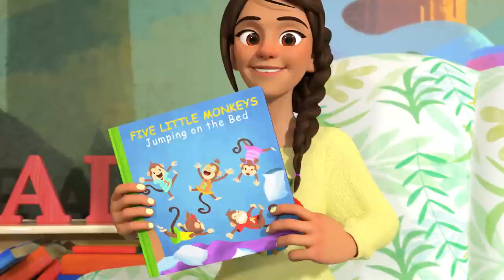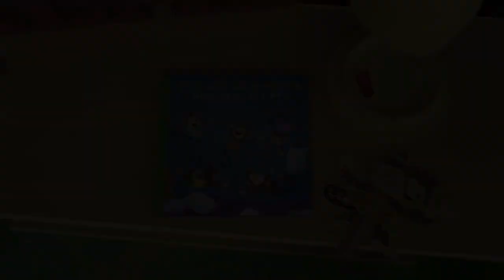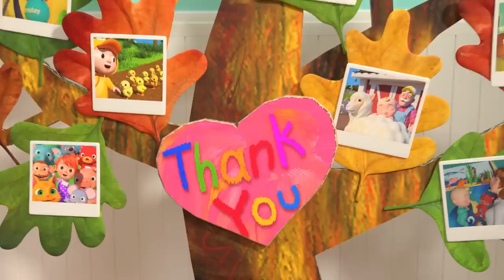Quiet Time + More Nursery Rhymes & Kids Songs CoComelon